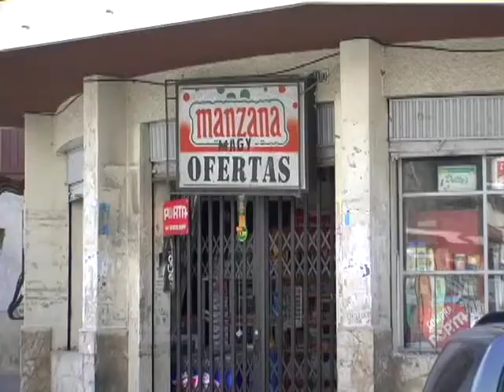DELINCUENTES ROBAN EN CENTRO DE LA CIUDAD DE CUENCA.m4v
DELINCUENTES ROBAN EN CENTRO DE LA CIUDAD DE CUENCA
Delincuentes rondan las calles de Cuenca a plena luz del día. Esta mañana en la intersección de la calla Pío Bravo y Presidente Borrero un presunto delincuente fue revisado por un miembro de la Policía Nacional, pues se encontraba en el sitio de forma sospechosa. Moradores del sector piden a las autoridades brinden las seguridades necesarias, pues los robos en los locales comerciales son a diario.